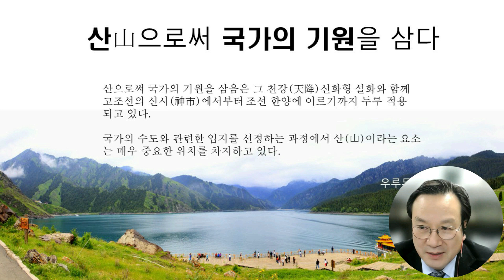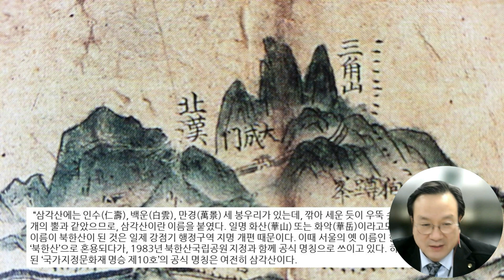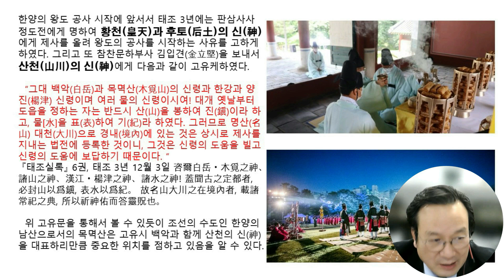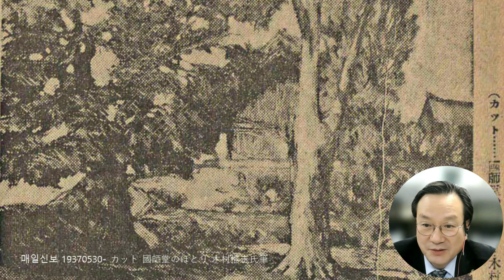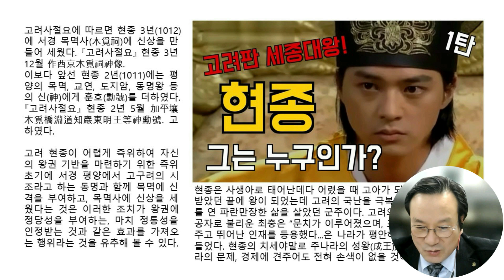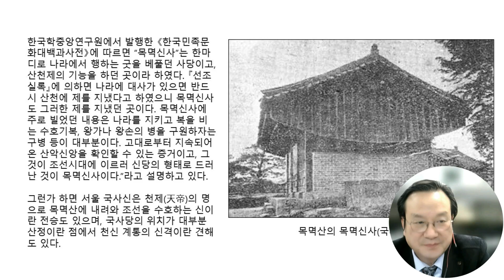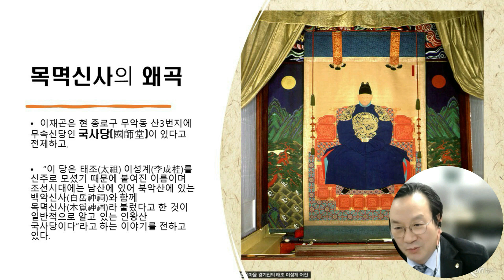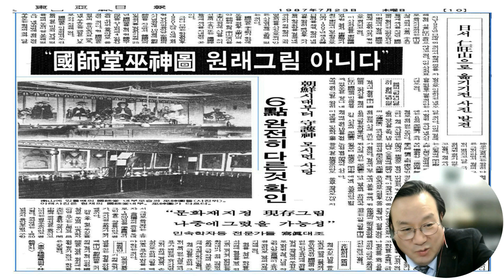대한민국 국격을 높이려면 민족의 뿌리와 정신이 바로 서야 한다? | 한승용 국학연구소 이사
국학연구소 한승용 이사의 특별 강연입니다.

대한민국의 국격을 높이려면 민족의 뿌리와 정신을 알아야 하고, 그것을 바로 세워야 합니다.
역사를 잊은 민족에게는 미래가 없습니다.
바른 역사 의식을 갖고, 선진국으로서 세계에 존경받는 대한민국으로 발돋움하기 위하여 이제 우리 한민족의 뿌리를 바르게 세웁시다.

국학원은 한국인의 뿌리와 정신인 홍익인간 정신을 연구, 교육하고, 홍익생활문화를 만들어 나가고 있습니다. 작년부터 한국인이 한국인답게 캠페인을 통해서 한국인의 정체성과 자긍심을 고취해 나가고 있습니다.